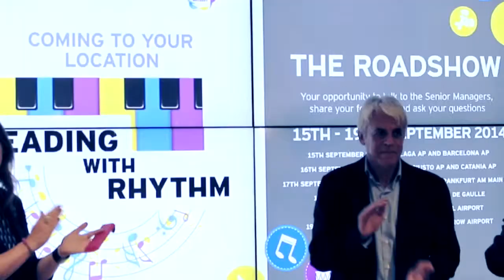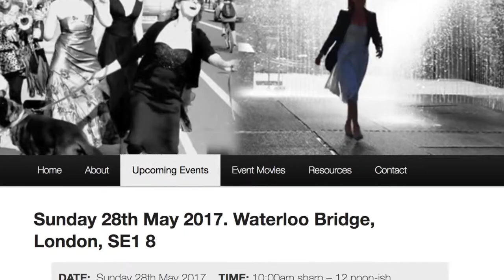TOM MORLEY Keynote Speaker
All bosses are looking for creative people. How do you train yourself to be creative in everyday life? Tom Morley has some practical solutions for our risk-averse culture.